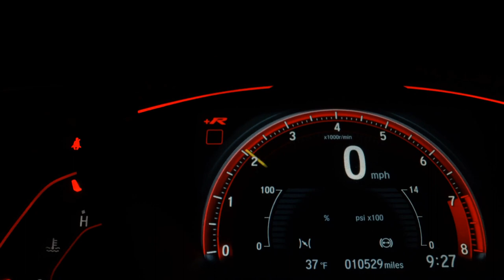CHEVROLET ASTRA - 2005 - Franca/SP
Completo, com rodas de liga leve, multimídia e ar digital. Pegamos seu carro ou moto na troca.

Dados do Veículo
Veículo: CHEVROLET / ASTRA 2.0 MPFI ELEGANCE 8V
Ano: 2005/2005
Combustível: FLEX
Portas: 4 PORTAS
Câmbio: Manual
Cor: PRATA
KM: 171.000

✅ Air Bag
✅ Alarme
✅ Desembaçador Traseiro
✅ Direção Hidráulica
✅ Retrovisores Elétricos
✅ Rodas de Liga Leve
✅ Vidros Elétricos
✅ Volante com Regulagem de Altura
✅ Limpador Traseiro
✅ Kit Multimídia